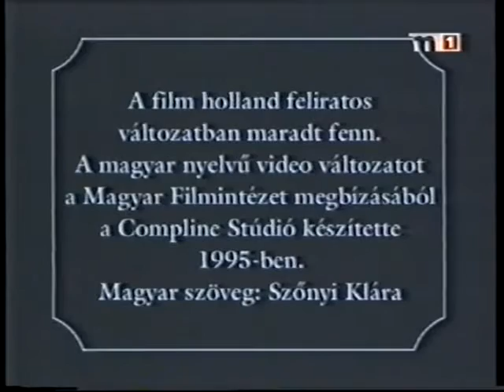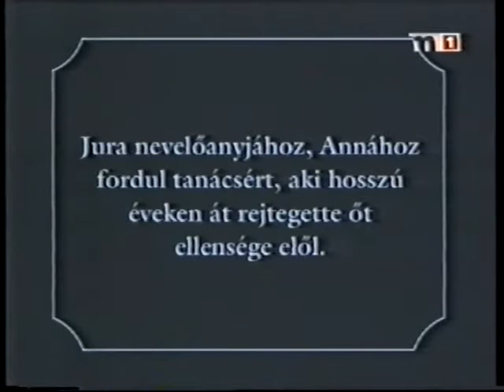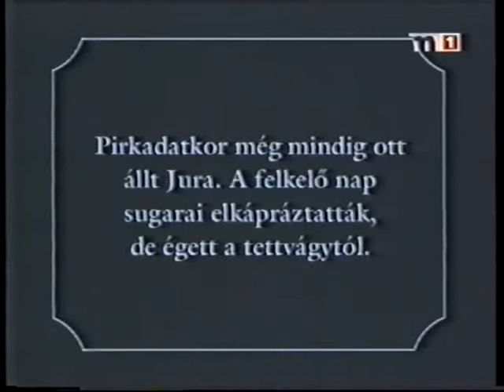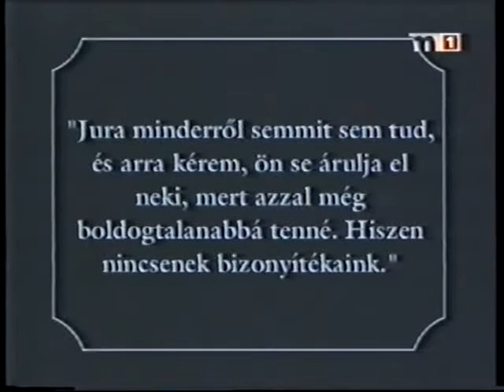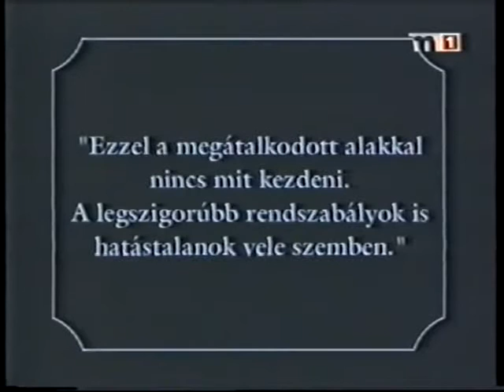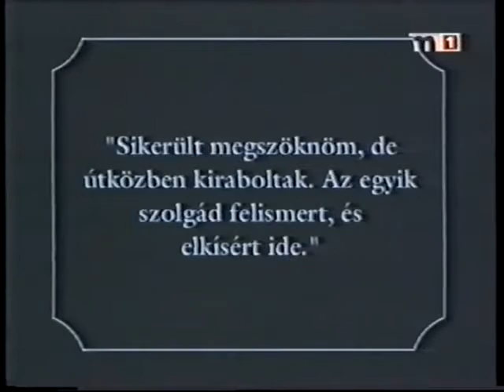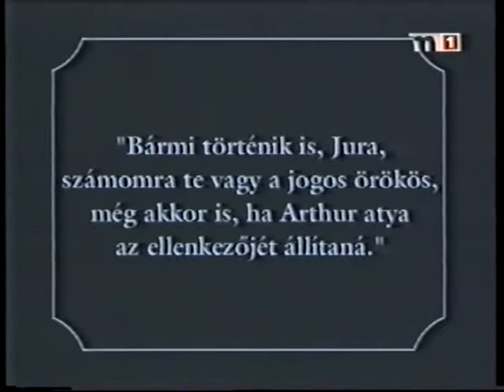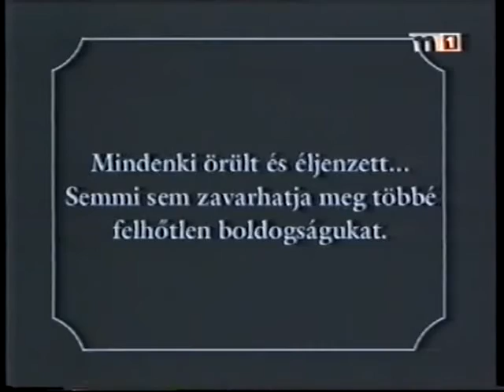A bánya titka (1918) némafilm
A videó nem a 4 Kids Network anyagát tartalmazza, ezt a saját gyűjteményemből töltöttem fel, nekik semmi közük hozzá!

A bánya titka

fekete-fehér, magyar némafilm, 97 perc, 1918

Rabkabánya örökösnője Éva Erlach grófnő, nagybátyja kíséretében hagyja el a kolostort, ahol árvaként nevelkedett. A munkások, a bánya alkalmazottai örömmel fogadják, mert elegük van már Rudolf gróf zsarnokoskodásából. Éva végigjárja a bányát s a föld alatti tónál megpillant egy titokzatos fiatal férfit, akiről azt beszélik, hogy Annának a boszorkánynak a fia, s akit "Bölcs" Jurának neveznek. Az elégedetlen kizsákmányolt munkásokat Rudolf Éva ellen hangolja. A munkások Júrától kérnek tanácsot.

rendező: ifj. Uher Ödön
író: Max Pemberton
forgatókönyvíró: ifj. Uher Ödön
operatőr: ifj. Uher Ödön

szereplő(k):
Bakó László
Dömötör Kató
Gellért Lajos
Fenyő Emil
Győző Lajos
Lajthay Károly
Mea Melitta